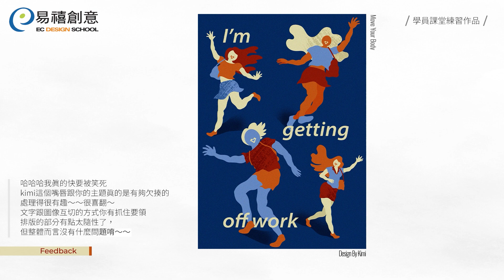【學員作品】W08 插畫身體與絹印質地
插畫身體與絹印質地
練習創造人形插畫，運用Stick Technique，創造出有趣的插畫人物，並上機練習Pen Tool並加入自製質地創造出具有動感的個人風格的人型插畫。

 ✔分析動作、運動中身體
 ✔練習繪製風格人體
 ✔後製質感